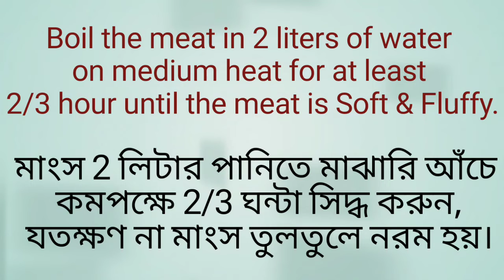গরু - খাসির নেহারির সহজ রেসিপি | নলা রান্নার ঘরোয়া পদ্ধতি | Easy Nehari Recipe by Munia Akram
গরু - খাসির নেহারির সহজ রেসিপি | Easy Nehari Recipe by Munia Akram @nujas24hvlog13